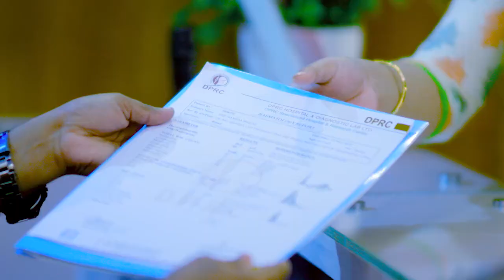কোমর ব্যথা, জয়েন্টে ব্যথা, ও প্যারালাইসিস প্রায় রোগী সুস্থ হল | Back Pain, Joint Pain & Paralysis